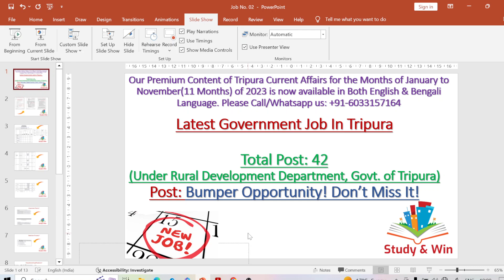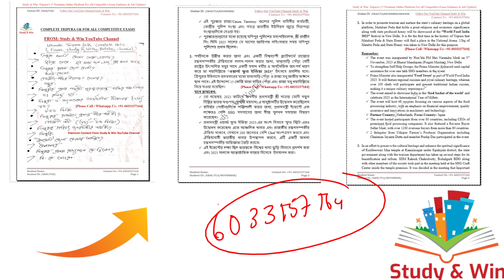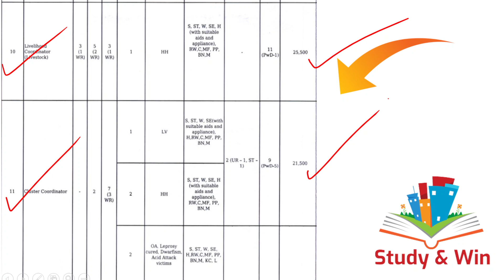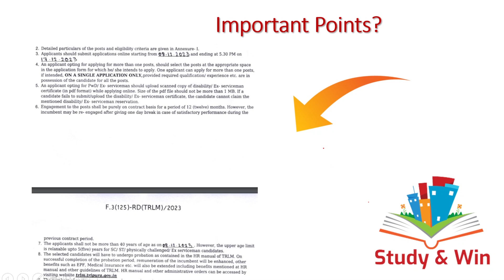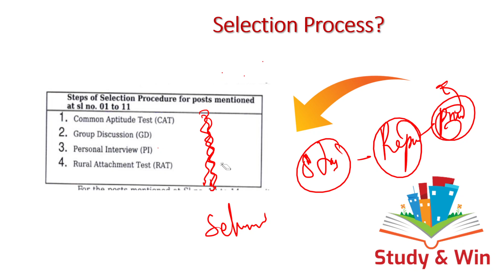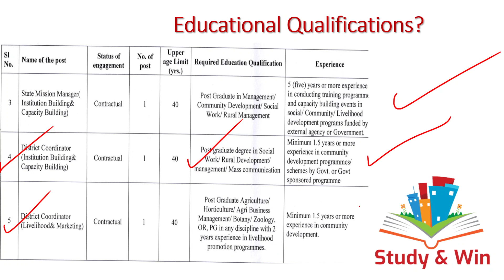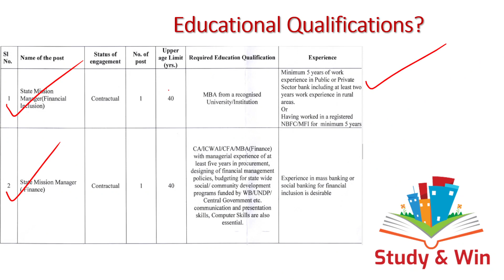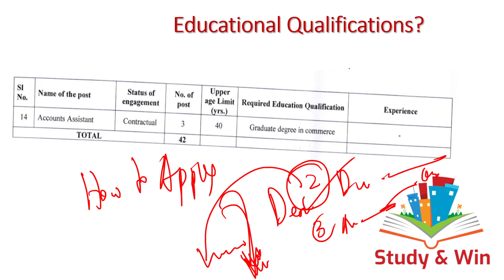Tripura Rural Livelihood Mission Recruitment 2023|Tripura RD Dept Job 2023#tripurajob#tripurajobnews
In this video we have discussed about a Latest Job Vacancy of Tripura Rural Livelihood Mission, Under the RD Department, Government of Tripura. Total Post: 42. Do share the video with your friends.